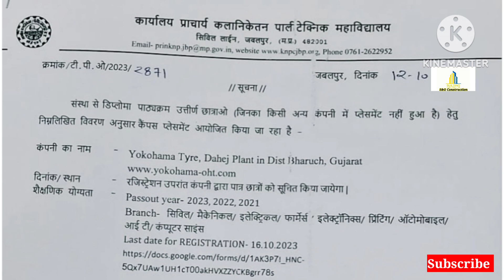Civil Engineering Jobs for Freshers 2023 | Civil Engineering Job 2023| Jobs for civil engineers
about this video - Civil Engineering Jobs for Freshers 2023| Civil Engineering Job 2023| Jobs for civil engineers

Daily jobs Update Follow our Instagram page -

wind world india Limited -

government jobs for civil engineers fresher's
civil engineering
Bihar Polytechnic Mop Up Counseling...
VARA Network Testnet Airdrop | Vara...